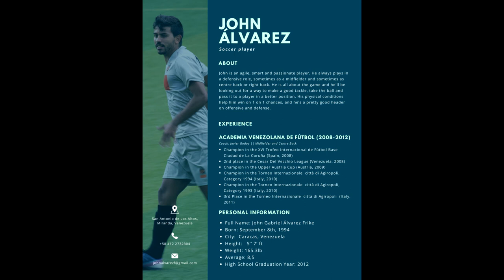John Álvarez Soccer Resumé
My name is John Alvarez.

I'm a soccer player looking for opportunities to play and study abroad. I'm from Venezuela. I was studying at University of West Florida, but I had to return back to my homecountry. Currently, I play for Andres Bello Catholic University. I was born in september 8th, 1994.

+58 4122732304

This video was produced and edited for Alejandro Landaeta